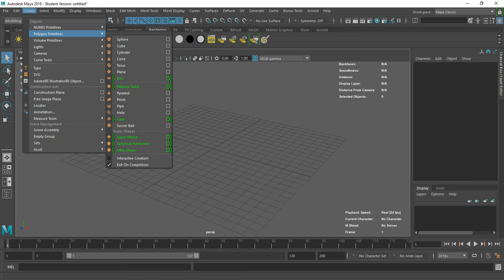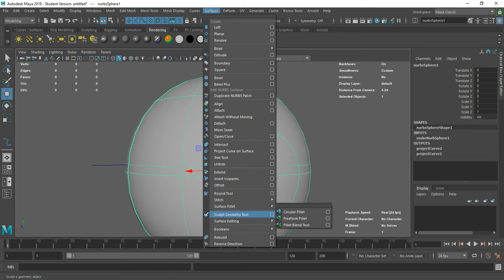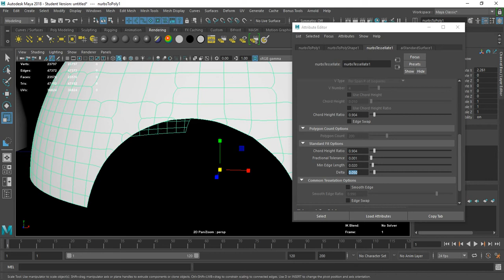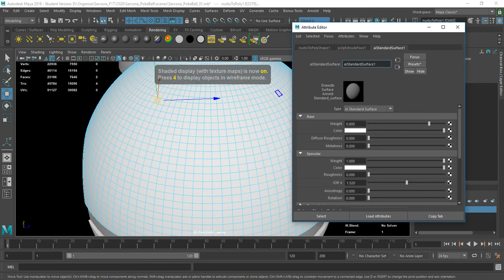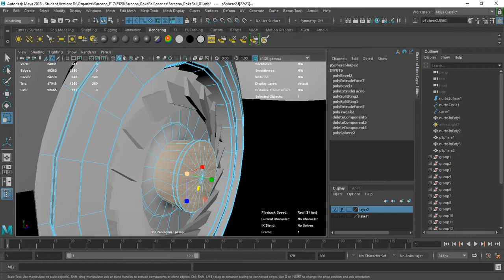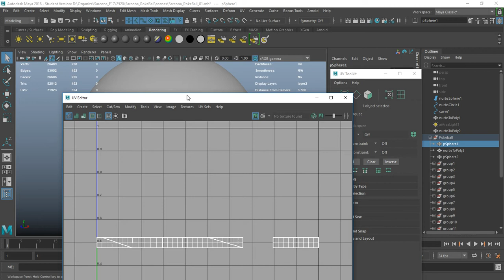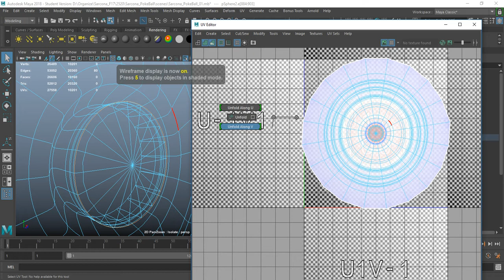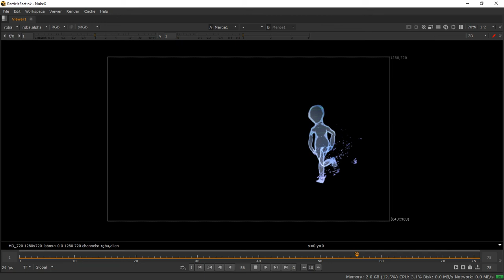2520 Pokeball Model UV